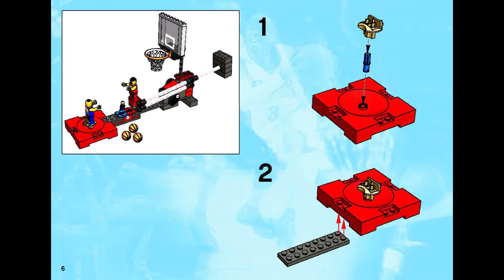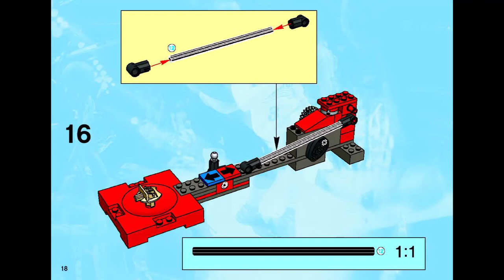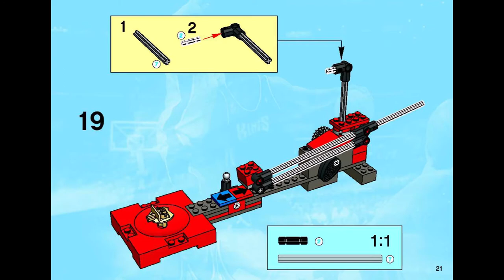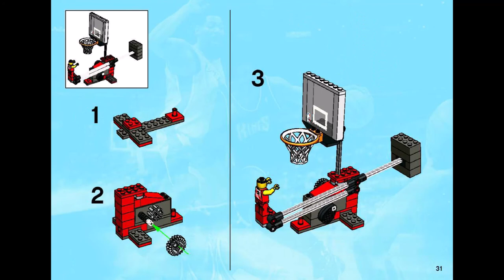Lego 3429 - Ultimate Defense